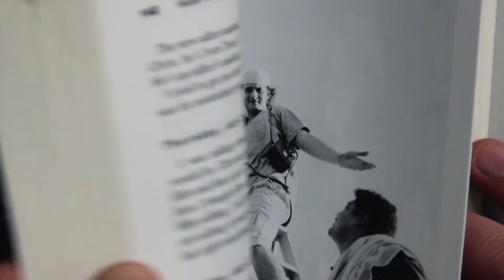The First 2 Minutes of 'Why Not?' - How We Made TETHERED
The first 2 minutes of the full length documentary about how we made TETHERED, a feature film we made for $2,000.

"Sawgrass"
Performed by: The Remyz